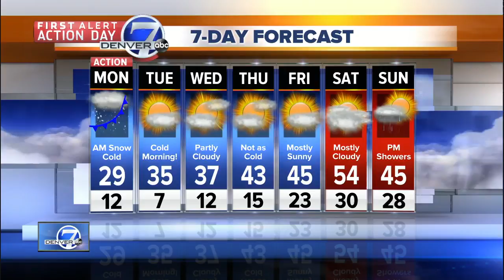Denver 7 Latest Headlines | January 27, 6pm